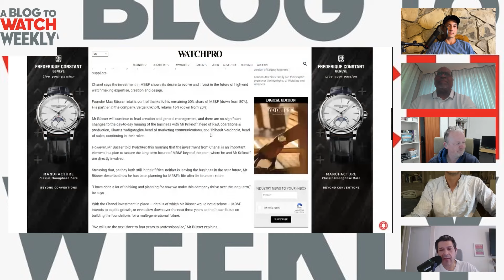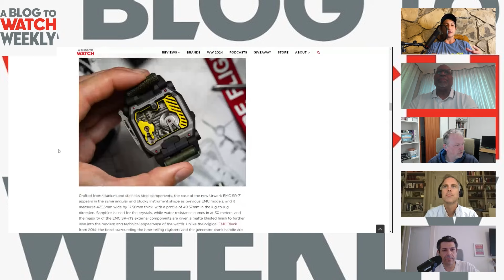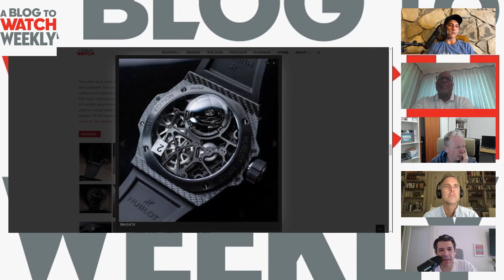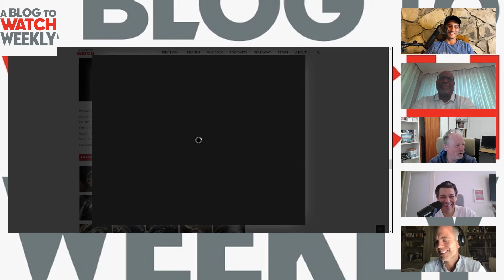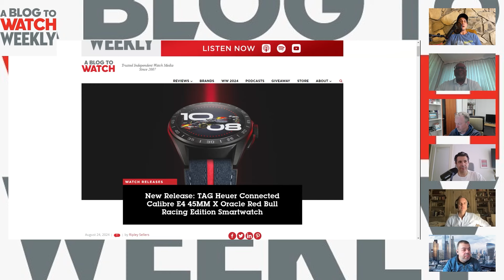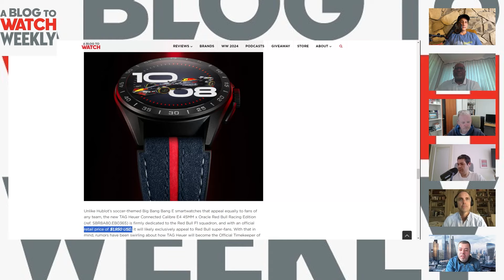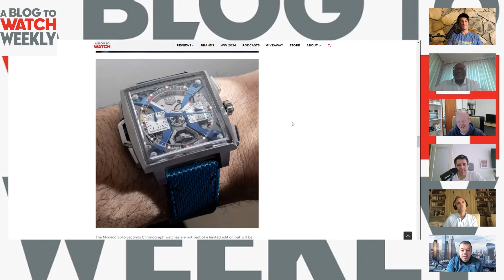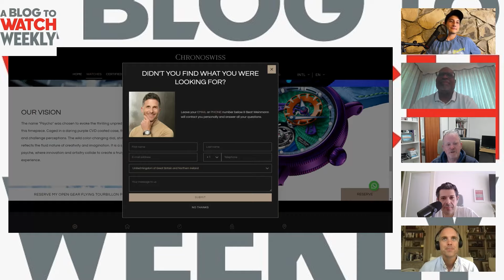#134. Speed TAG, Watch Brand The Moon, All Roads Lead To Bremont And Tourbillons All The Way Down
This week on ⁠aBlogtoWatch Weekly⁠, Rick is joined by Ariel and Ripley, along with Kevin Roberts (@kevin_roberts100) Azad Zangana (@aztime), and Will Charlesworth (@inquisitivepheasants). The show begins with banter about bequeathing watches, and Kevin decides, impromptu, who's getting what when he kicks the bucket. When the guys get down to business, the first topic up is Chanel's purchase of 25% of MB&F. The team shares their thoughts on three new watch releases:, starting with lots of love for the Urwerk EMC SR-71, followed by the "weird" but "cool" Hublot MP-13 Tourbillon Bi-Axis Retrograde watch, which Ariel describes as "niche 1.5." Lastly, they hem and haw about the new Roger Dubuis Orbis In Machina, obviously a pun of a name. As always, the show concludes with a round of Hit, Miss, Maybe. Watch below or on the player of your choice.

0:00   Introduction
⁠2:15   WatchPro: Chanel Buys 25% Stake in MB&F
13:31 ⁠⁠New Release: Urwerk EMC SR-71
24:02 Watch⁠⁠Hands-On: Hublot MP-13 Tourbillon Bi-Axis Retrograde.
32:46 Hands-On: Roger Dubuis Orbis In Machina Central Flying  Tourbillon⁠⁠
41:15 Hit, Miss, Maybe
51:35 New Release: Tag Heuer Connected Calibre E4 45MB X Oracle Red Bull  Racing Edition Smartwatch⁠⁠
01:03:34 Hands-On: Tag Heuer Monaco Split-Seconds Chronograph Watch, The Brand's New Face of Ultra-Luxury
01:16:50 ⁠⁠New Release: Chronoswiss Open Gear Flying Tourbillon Psycho Watch⁠

Check out ⁠ABTW on YouTube⁠ to catch up on the latest episodes of ABTWW, Hit, Miss, Maybe, video reviews, and more.
We’d love to hear from you with feedback or suggestions for future show topics or guests. Advertising opportunities are also available.